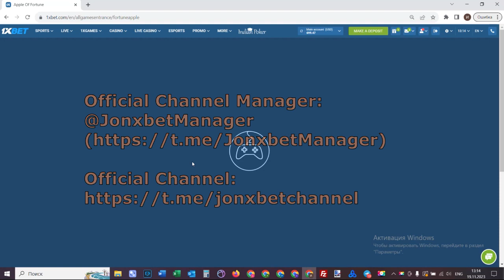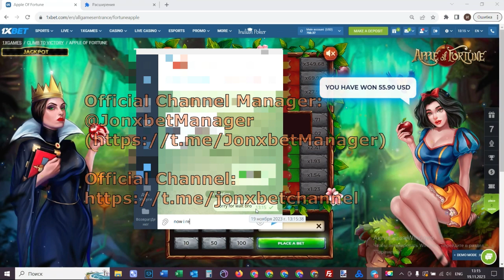Bot Apple of Fortune 1xbet'te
1xBet bize yalvarın dur ve daha fazla oyna. Robot çalışıyor PC ve Cep Telefonunda ve sürekli güncellenmektedir. 1xbet'in sonsuza dek presler nakit dengelenmek. Arkadaşlarım, bilgisayar korsanı olmanıza gerek yok to uygulamak haka for Apple of Fortune.